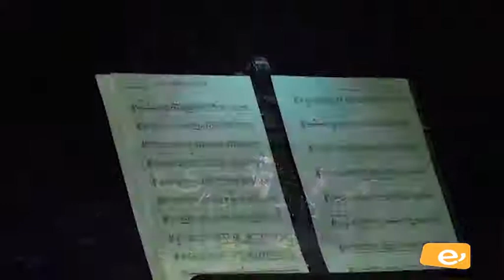CONCIERTO DE NAVIDAD BANDA SMVI. 22-12-2017